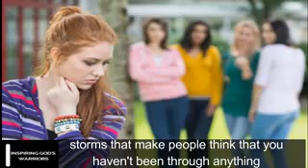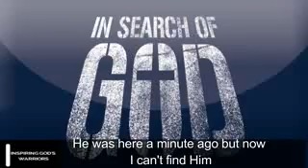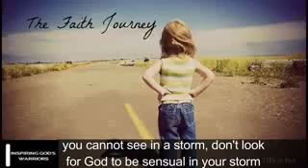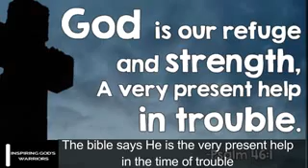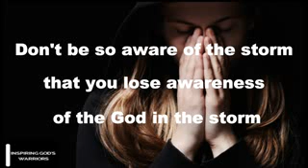Storms of life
Video from Bro Chuka Nwankwo